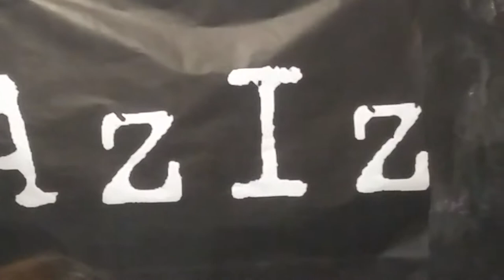Az Iz utah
Aziz - Only In America - practice